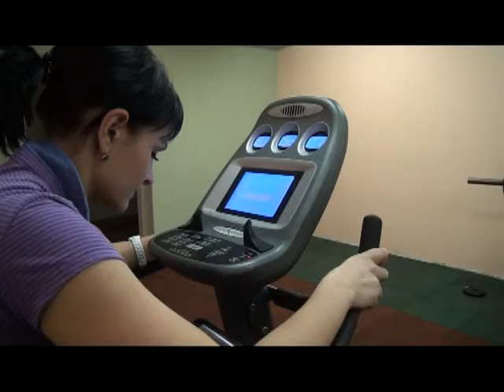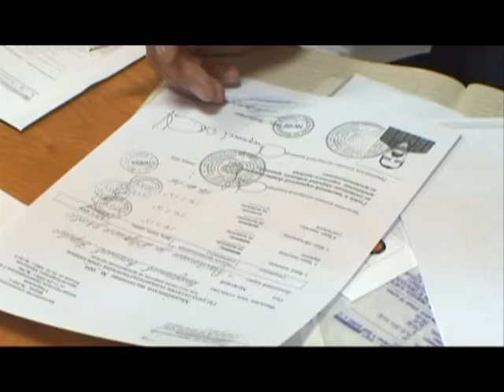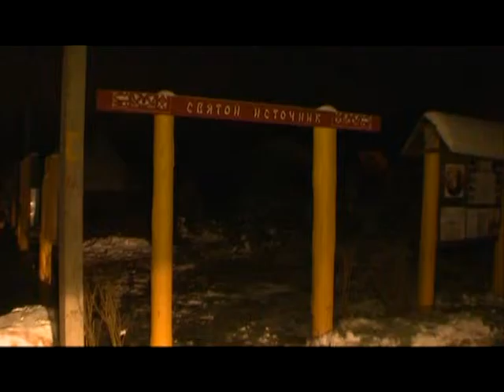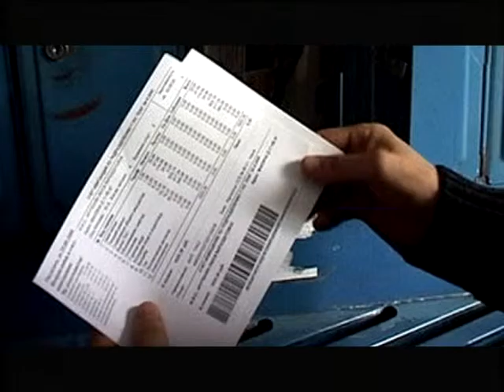Десна-ТВ: День за днем от 21.01.2016 г.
В выпуске:
1. Праздничная встреча коллектива авторской песни "Окно".
2. Открылся тренажерный зал.
3. Электронная очередь.
4. Работа полицейских в Крещенский Сочельник.